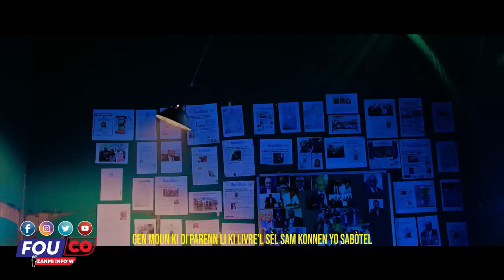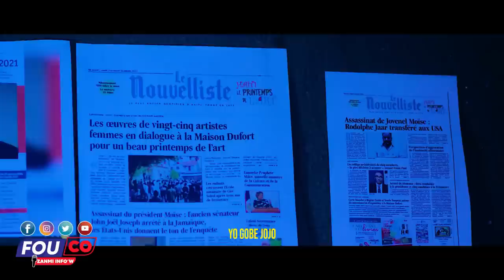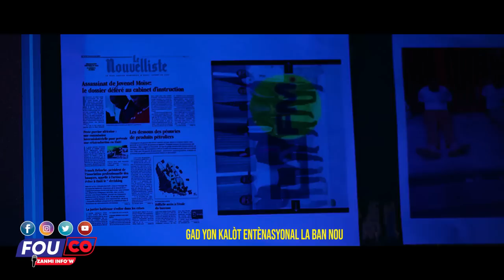Men li Gwo revelasyon Sou tèt Peyi a Ayisyen pral nan kouri 😱 FOUCO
Lè ké ti poul kontan malfini ki déyèl..Tijan lage pwofesi 2023 / Fouco